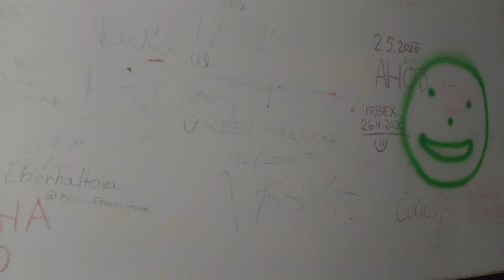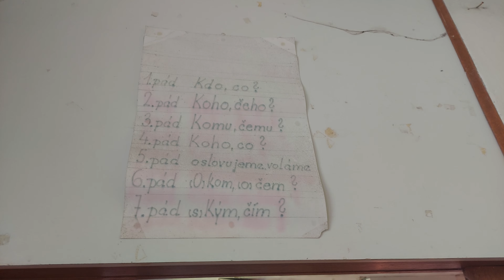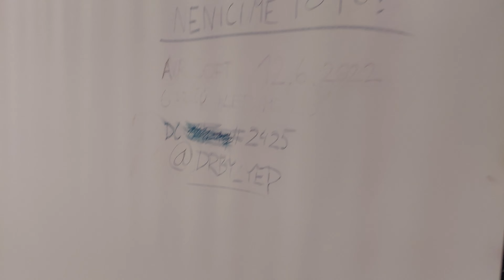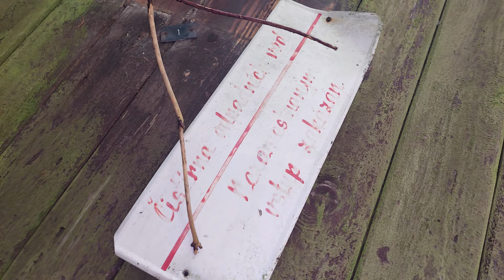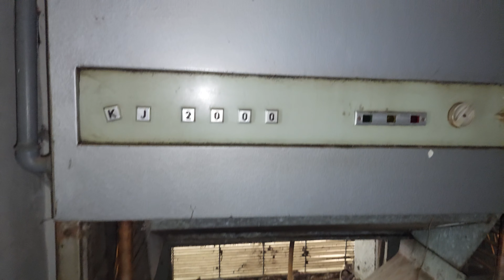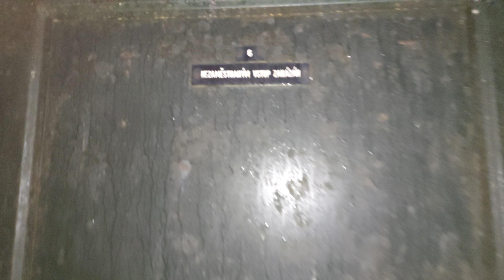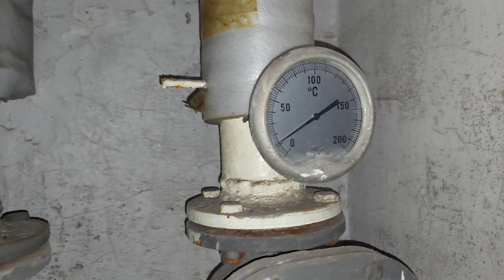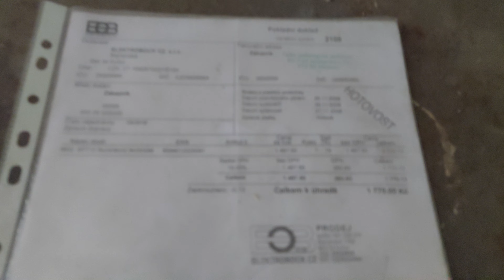Urbex - detska ozdravovna